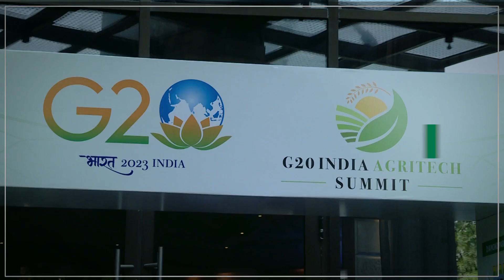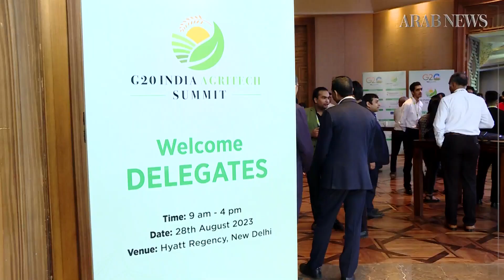Saudi startups eye collaborations at G20 agritech summit in India | Arab News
Saudi companies are keen to collaborate with their Indian counterparts at the G20 India Agritech Summit, the head of the Kingdom’s delegation told Arab News on Monday, as she described the South Asian country as having the “greatest potential” to support startups.